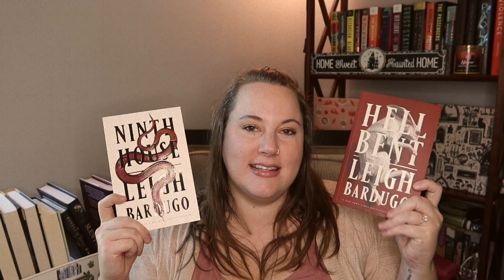Fall TBR 🍁📖 horror & dark fantasy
All the spooky reads I WILL get to this fall!

Like SciFi? Join my science fiction book club! ✨

Amazon Wishlist 💖